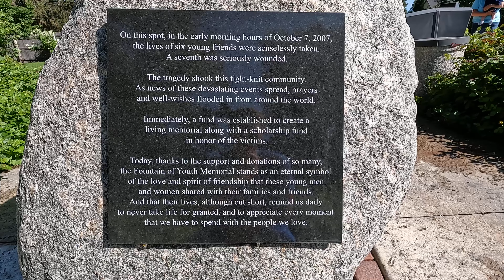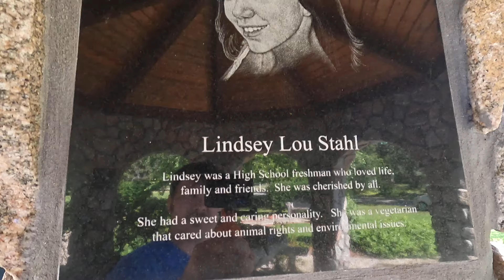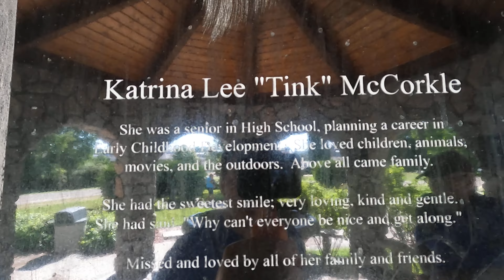Fountain Of Youth Memorial - Crandon WI - 2022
Recorded With GoPro Hero10 4K-60FPS